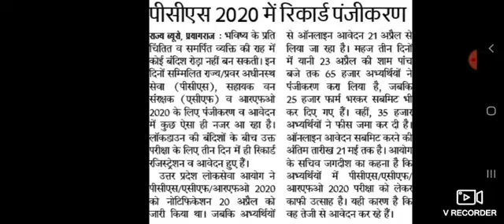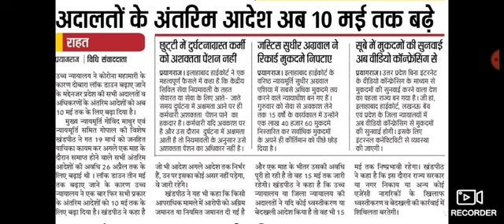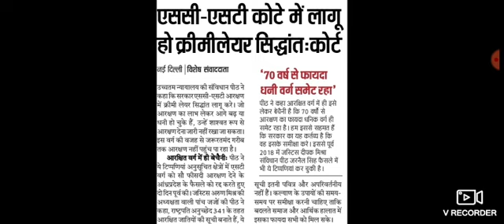आज की प्रमुख सूचना ।